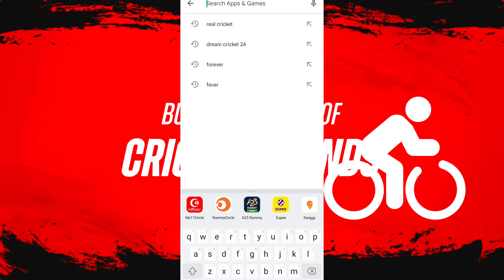REAL CRICKET 22 NEW UPDATE DREAM CRICKET ON PLAYSTORE 🔥